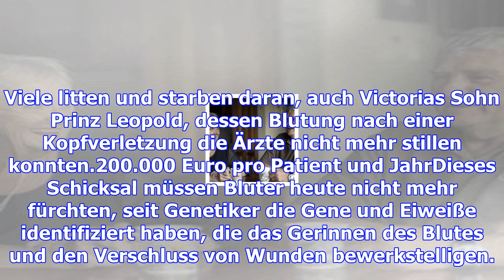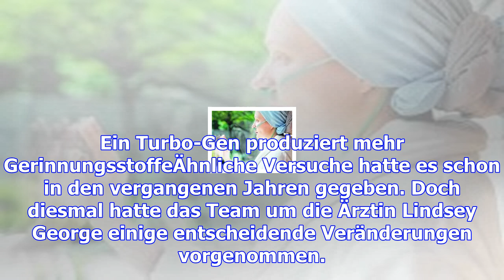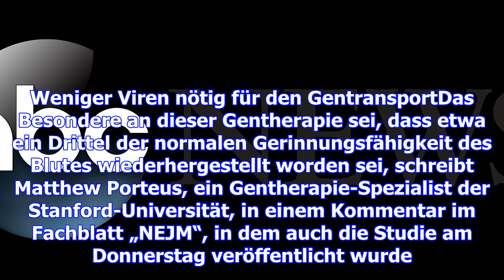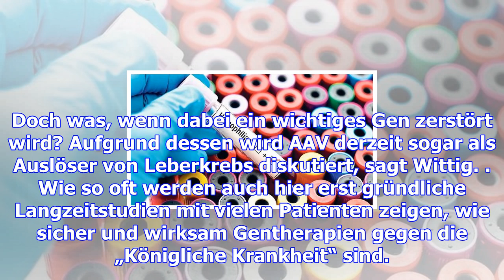Die erste gentherapie für bluterkranke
Die „Königliche Krankheit“, die Hämophilie, war für Genforscher schon immer etwas Besonderes. Nicht ...